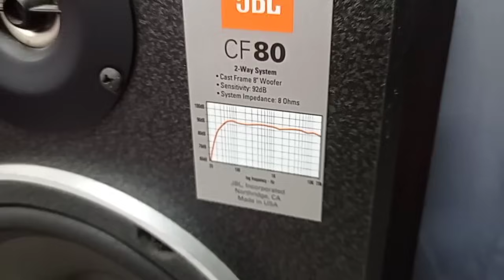Curso básico de altavoces 1 tweeters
altavoces, bocinas parlantes alta fidelidad construcción de altavoces filtros divisores ecualización